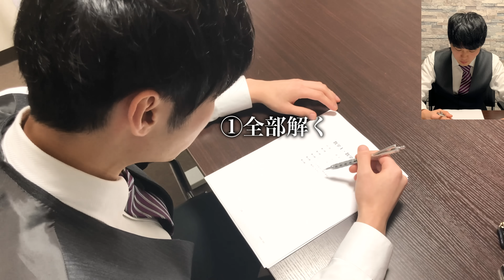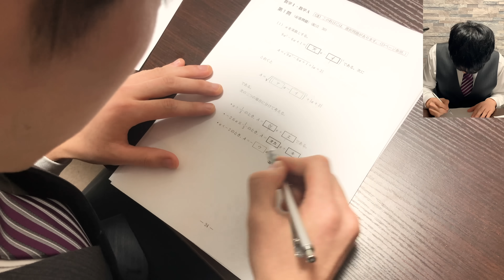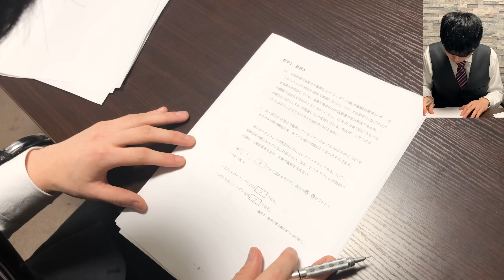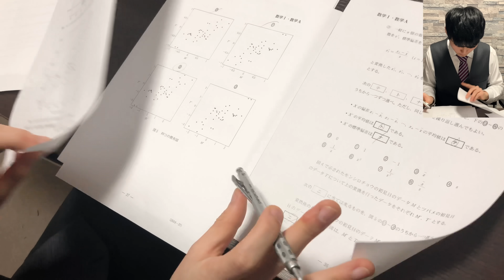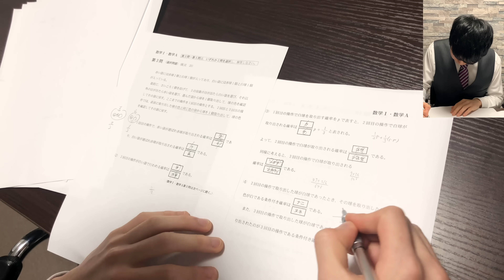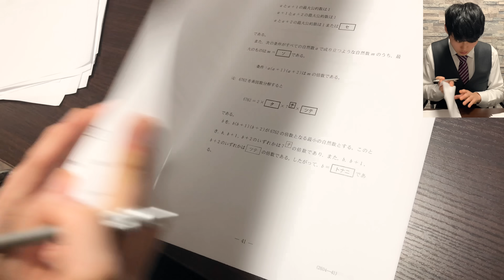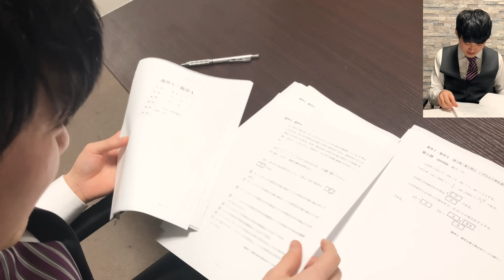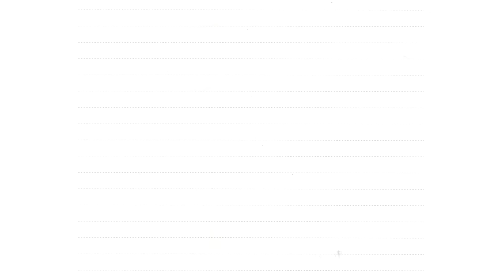【一発撮り】河野玄斗はセンター試験何分で満点取れるのか！？（数学1A編）